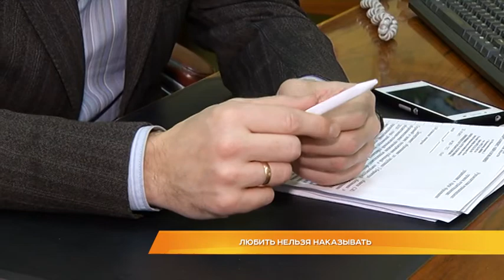Любить нельзя наказывать